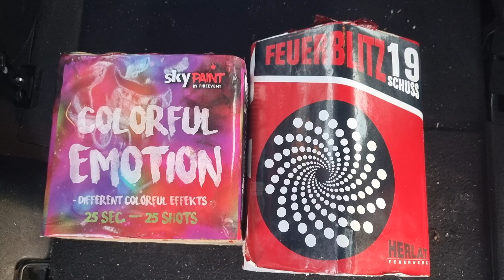🎆 Colorful Emotion von Fireevent und Feuerblitz von Herlat Feuerwerk / doppel Test 🎆